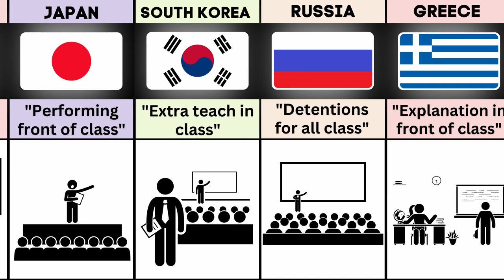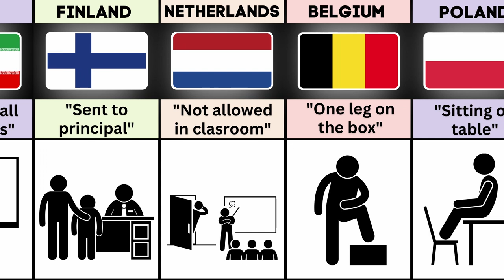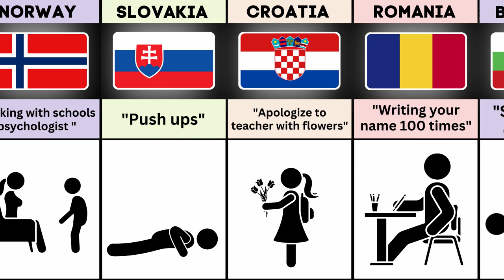School Punishment In Different Countries